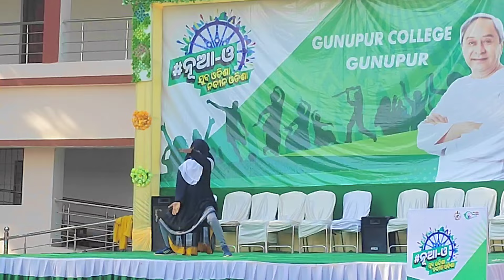Male Mai Crazy Reaction Of Cute Girls 😍 | Singing Prank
Male Mai Crazy Reaction Of Cute Girls 🤣 | Singing Prank | Singing Prank With Cute Girls 😂

I don't want to hurt anyone. I want to make people laugh. Whoever watches my video should have a smile on his face.

I make videos with all permission and rules and regulations. This Channel Does Not Promote Or Encourage Any illegal. The Channel is No Way Responsible For Any Misuse Of The Information.

Stay Happy ☺
Stay Blessed

reaction video
prank video
crazy reaction of cute girls
girls reaction
mele mai prank
prank on mela
prank on girl
comedy video
funny video
reaction cute girl
prank vlog
cute girl reaction vlog
prank videos
funny video

funny moments
funny comedy vlogs
funny comedy video
ladkiyon ki reaction
singing prank
mele mai singing prank
singing prank on cute girl
singing prank video
singing reaction on cute girls
singing funn
mele mai pyar ho gaya